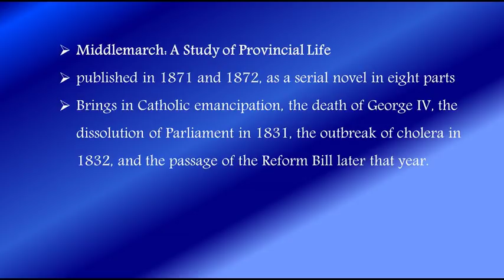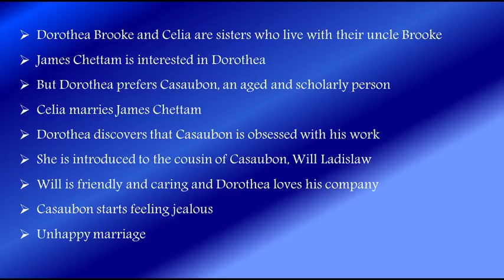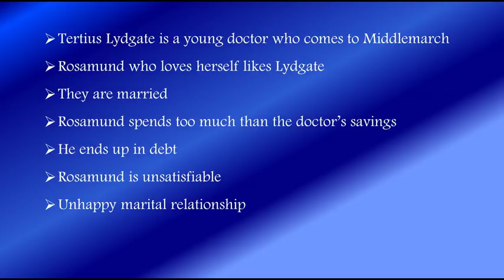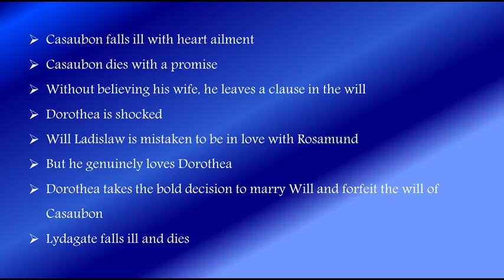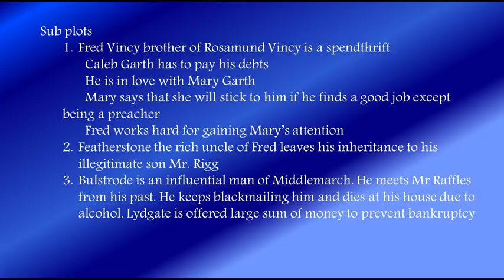Middlemarch by George Eliot Summary in TAMIL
hi everyone, I have tried to summarise Middlemarch. To listen to George Eliot's another famous novel The Mill on the Floss click here.